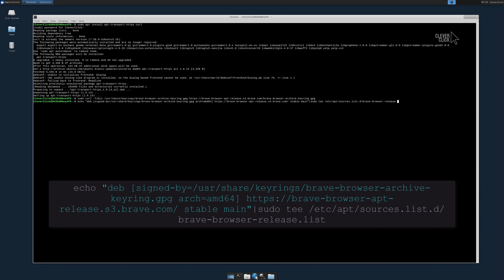Install Brave Browser on Debian based systems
Welcome to CleverClick at new video tutorial. In this short video tutorial I show you step-by-step How To Install Brave Browser on Debian Based Systems.

Brave is a free and open-source web browser developed by Brave Software, Inc. based on the Chromium web browser. Brave is a privacy-focused browser, which automatically blocks online advertisements and website trackers in its default settings. It also provides users the choice to turn on optional ads that pay users for their attention in the form of Basic Attention Tokens (BAT) cryptocurrency. Users can then send contributions to websites and content creators, which support BAT in the form of tips along with the ability to keep the cryptocurrency they earned.
Chapters:
● 00:00 sudo apt install apt-transport-https curl
● 00:04 sudo curl -fsSLo /usr/share/keyrings/brave-browser-archive-keyring.gpg
● 00:06 echo "deb [signed-by=/usr/share/keyrings/brave-browser-archive-keyring.gpg arch=amd64] stable main"|sudo tee /etc/apt/sources.list.d/brave-browser-release.list
● 00:13 sudo apt update
● 00:17 sudo apt install brave-browser
● 00:26 [Subscribe for more!]